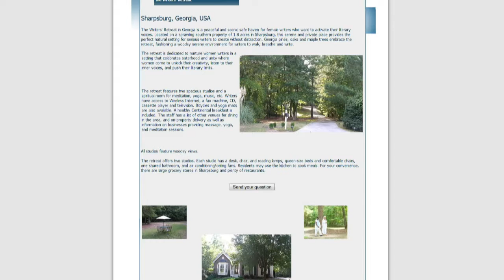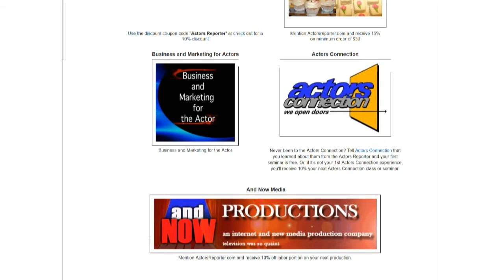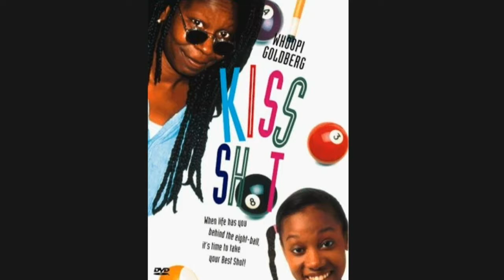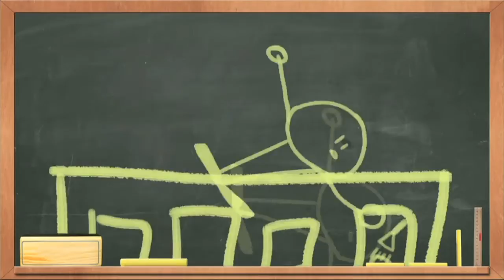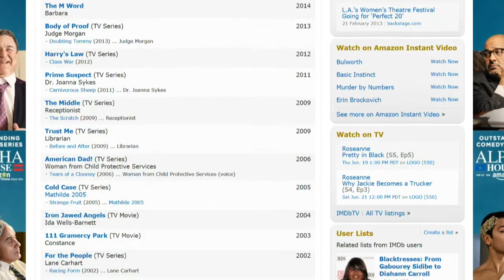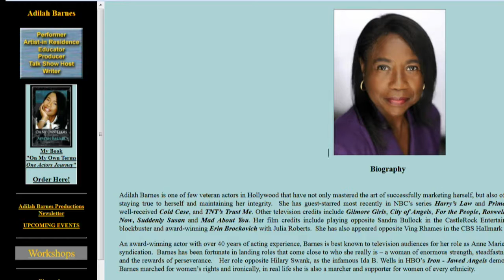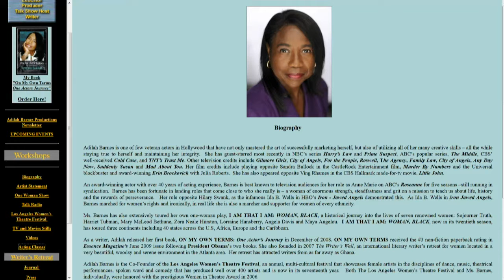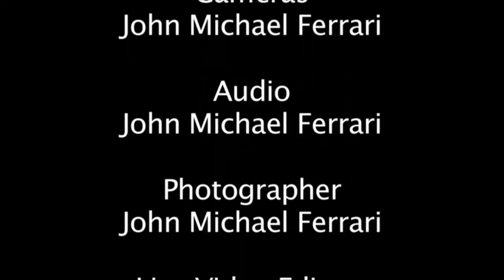Acting tips from Actor & Author Adilah Barnes with Host Kurt Kelly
ActorsE Chat Show with Actor & Author Adilah Barnes and ActorsE Host Kurt Kelly.  Adilah Barnes is one of few veteran actors in Hollywood that have not only mastered the art of successfully marketing herself, but also of utilizing all of her many creative skills – all the while staying true to herself and maintaining her integrity. She has guest-starred most recently in NBC’s series Harry’s Law and Prime Suspect, ABC’s popular series, The Middle, CBS’ well-received Cold Case, and TNT’s Trust Me. Other television credits include Gilmore Girls, City of Angels, For the People, Roswell, The Agency, Family Law, City of Angels, Any Day Now, Suddenly Susan and Mad About You. Her film credits include playing opposite Sandra Bullock in the CastleRock Entertainment film, Murder By Numbers and the Universal blockbuster and award-winning Erin Brockovich with Julia Roberts. She has also appeared opposite Ving Rhames in the CBS Hallmark made-for-tv movie, Little John.

An award-winning actor with over 40 years of acting experience, Barnes is best known to television audiences for her role as Anne Marie on ABC’s Roseanne for five seasons –still running in syndication. Barnes has been fortunate in landing roles that come close to who she really is – a woman of enormous strength, steadfastness and grit on a mission to teach us about life, history and the rewards of perseverance. Her role opposite Hilary Swank, as the infamous Ida B. Wells in HBO’s Iron – Jawed Angels demonstrated this. As Ida B. Wells in Iron Jawed Angels, Barnes marched for women’s rights and ironically, in real life she is also a marcher and supporter for women of every ethnicity.

Ms. Barnes has also extensively toured her own one-woman play, I AM THAT I AM: WOMAN, BLACK, a historical journey into the lives of seven renowned women: Sojourner Truth, Harriet Tubman, Mary McLeod Bethune, Zora Neale Hurston, Lorraine Hansberry, Angela Davis and Maya Angelou. I AM THAT I AM: WOMAN, BLACK, now in its twentieth season, has toured three continents including 40 states across the U.S, Africa, Europe and the Caribbean.

As a writer, Adilah released her first book, ON MY OWN TERMS: One Actor’s Journey in December of 2008. ON MY OWN TERMS received the #3 non-fiction paperback rating in Essence Magazine’s June 2009 issue following President Obama’s two books. She also founded in 2007 The Writer’s Well, an international literary writer’s retreat for women located in a very beautiful, woodsy and serene environment in the Atlanta area. Her retreat has attracted writers from as far away as Ghana.

Adilah Barnes is the Co-Founder of the Los Angeles Women’s Theatre Festival, an annual, multi-cultural festival that showcases female artists in the disciplines of dance, music, theatrical performances, spoken word and comedy that has produced well over 400 artists and is now in its seventeenth year. Both The Los Angeles Women’s Theatre Festival and Ms. Barnes, individually, were honored with the prestigious Women in Theatre Award in 2006.

Adding another dimension to her busy career, Adilah currently hosts her own Internet Radio show “Adilah,” on the Blake Radio Network, Rainbow Soul (BlakeRadio.com) where her thought provoking interviews with celebrity guests are heard by a worldwide audience.

Among many, Adilah’s 2010 achievement awards include X-Cel Entertainment’s Lifetime Achievement Award in Entertainment; Stop the Violence, Increase the Peace Foundation’s Spirit of Peace Award; Black Theatre Network’s Winona Fletcher Award; Oroville, CA’s Dr. Martin Luther King Day Award, and Towson University’s Program of the Year Award.

Also, in 2010, Barnes was honored with the establishment of the 1st Annual Adilah Barnes Arts and Literary Achievement Scholarship for Minneapolis, MN inner city youth.

This episode of ActorsE Chat was co-produced by Pepper Jay Productions LLC and Live Video Inc.
ActorsE Chat is a Live Chat Show on Actors Entertainment, a channel on the Actors Podcast Network, a Pepper Jay Productions LLC, with PR-Marketing-Sales by Live Video Inc.